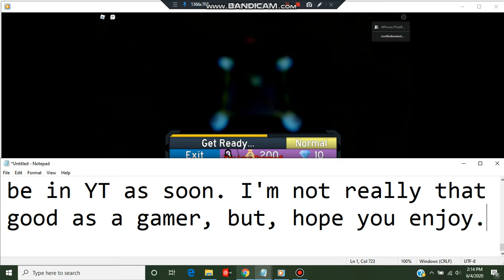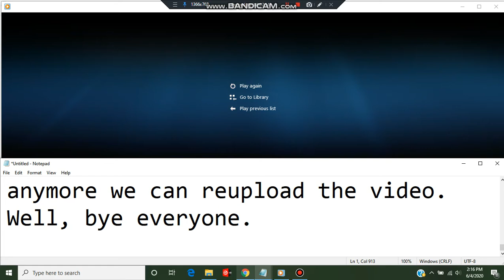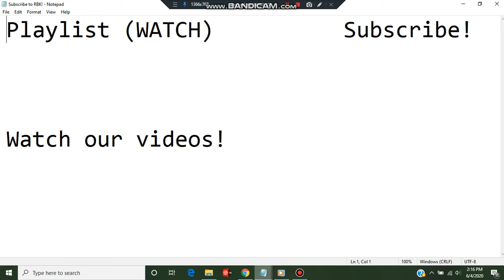(ROBLOX)(Flood Escape #1)(Playing with APersonThatExistz)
Thanks to her for joining us. Shout out to her, anyway.
My account is now on Twitter.